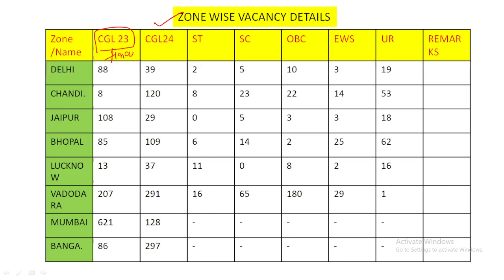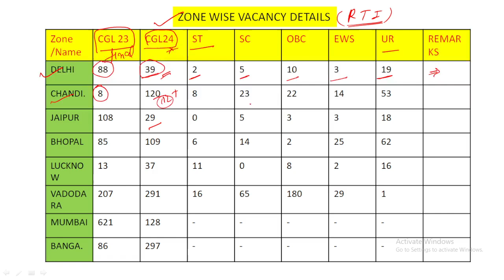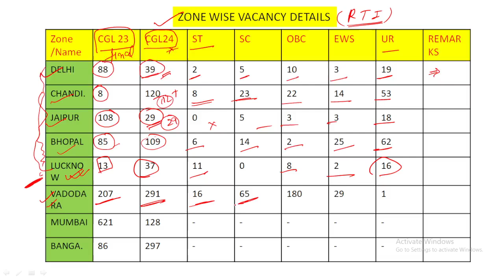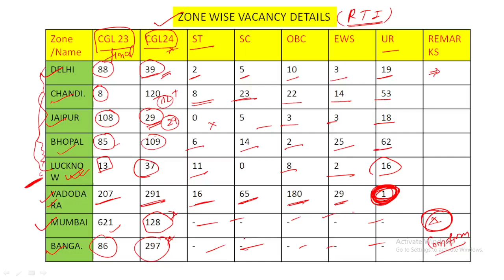SSC CGL 2024 जबरदस्त VACANCY 😍🤞||SSCCGL2024VACANCY SSCCGL2024 CGST INSPECTOR VACANCY || ZONE WISE🥰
P.k.classes provides all relevant content for one day examination point of view.
Math and English  most important content available on my YouTube channel . And provides The Hindu NEWSPAPER on Telegraph channel.